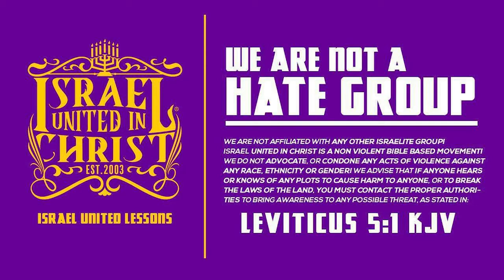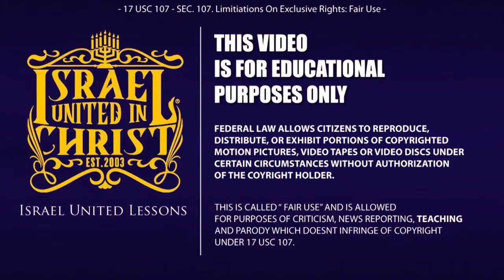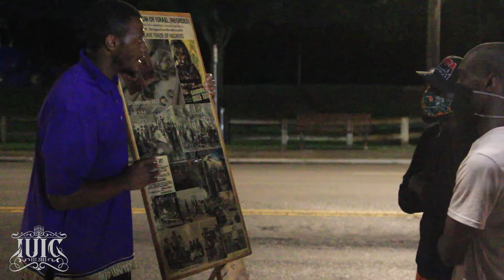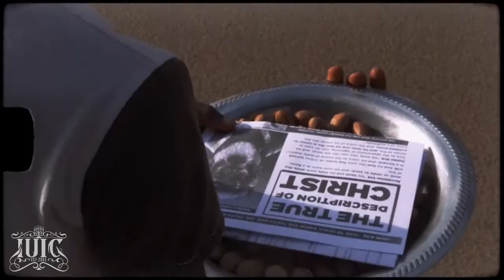IUIC | The Thought of Hatred is Murder